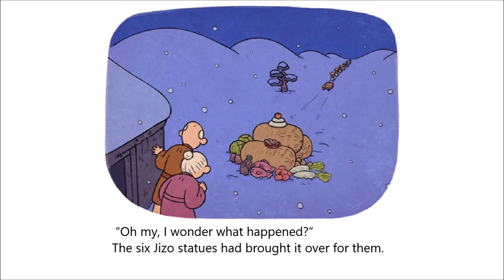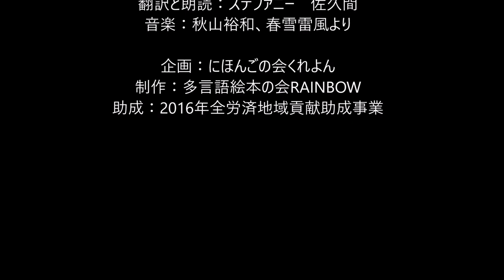Kasajizo (English)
A poor old man and his old wife couldn't buy traditional rice cake for greeting the New Year. So the old man made sedge hats and took them to the market to sell and raise rice-cake money.
However, no one bought this old man's sedge hats at the market.